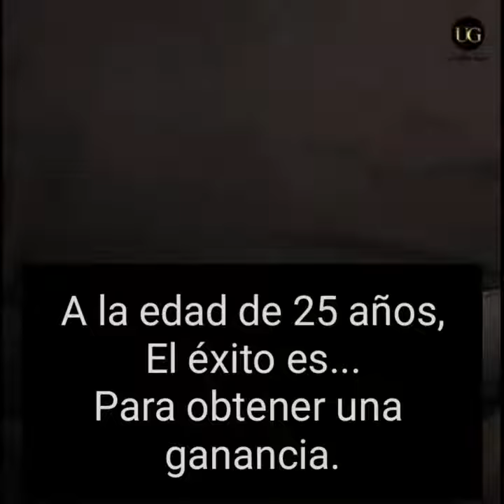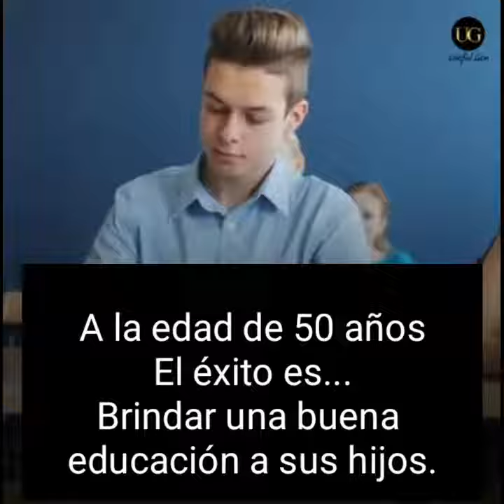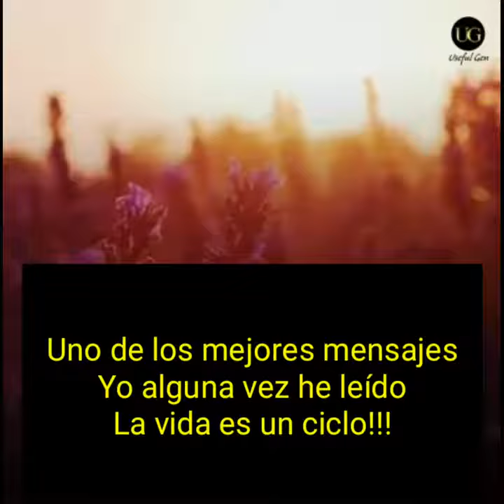EL ÉXITO by Búhos Élite